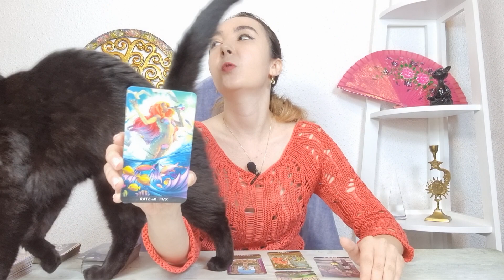𝗕𝗔𝗟𝗔𝗡𝗧𝗔 ♎️ 𝗦𝗘 𝗖𝗟𝗔𝗥𝗜𝗙𝗜𝗖𝗔 𝗢 𝗦𝗜𝗧𝗨𝗔𝗧𝗜𝗘! 𝟭𝟵-𝟮𝟱 𝗦𝗘𝗣𝗧𝗘𝗠𝗕𝗥𝗜𝗘